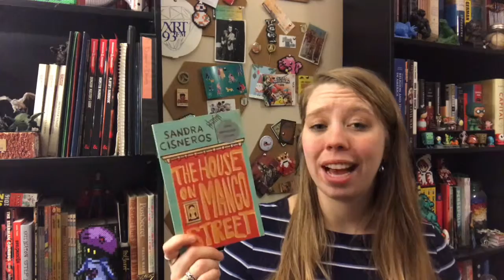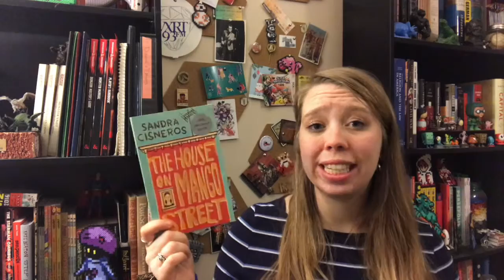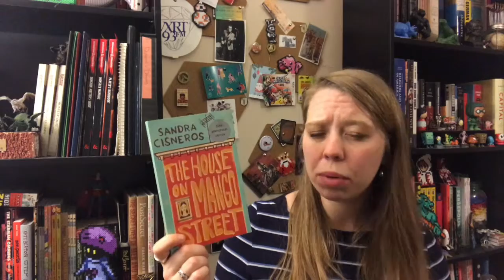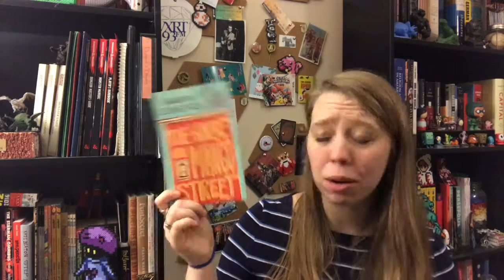Friday Reads: January 27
Hello and welcome to Friday Reads! I'm back this week to talk about THE HOUSE ON MANGO STREET by Sandra Cisneros and THE WANGS VS. THE WORLD by Jade Chang.